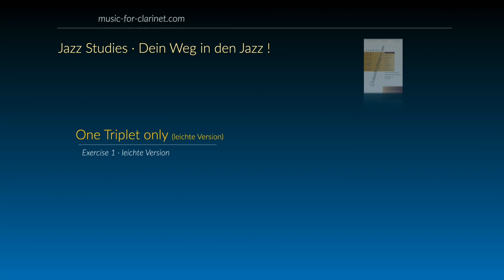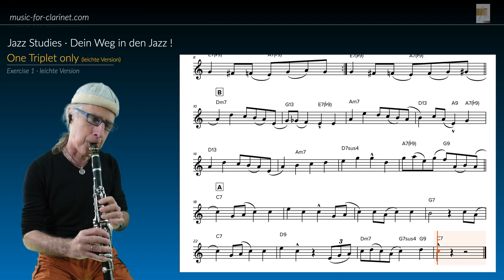One Triplet only" (leichte Version) für Klarinette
Ihn diesem Video stelle ich Dir "One Triplet only" - leichte Version vor. Es ist eine Jazz-Übung mit einer Triole in der Melodie.
Besonderen Wert solltest Du auf die Zunge und die kurzen Noten legen.

Du kannst diese und alle anderen Übungen und Stücke meiner Jazz Schule "Jazz Studies - Dein Weg in den Jazz" in meinem Shop oder aber mit meiner Soundslice® Mitgliedschaft erwerben.
Hier sind die Links dazu:
Hier kannst Du "One Triplet only" in der leichten und fortgeschrittenen Version erhalten:

Viel Spaß!